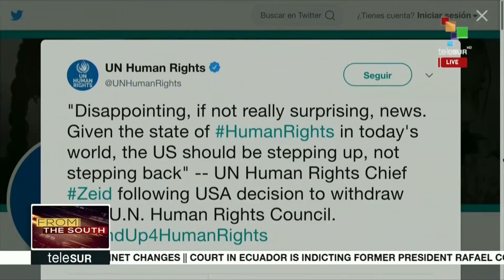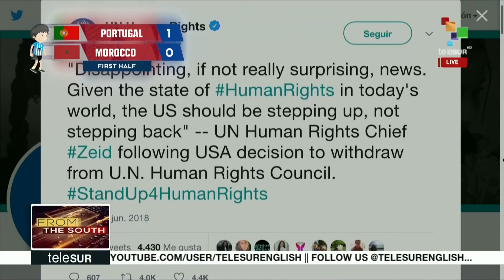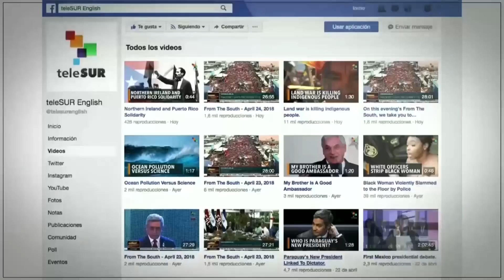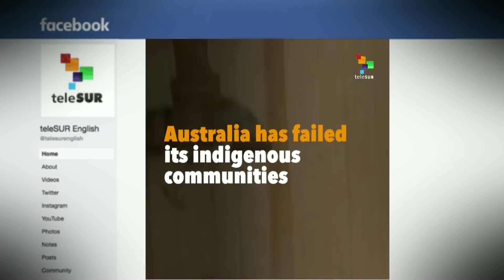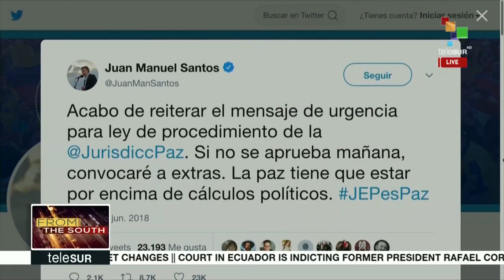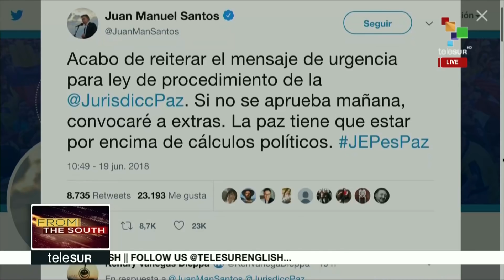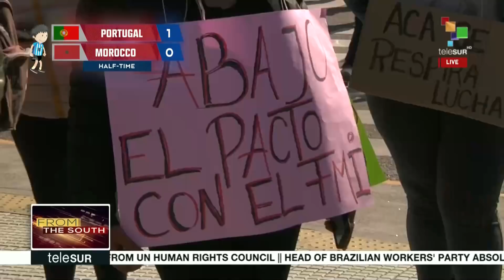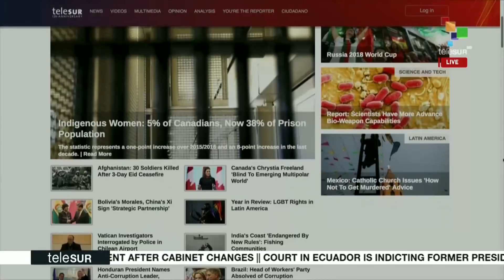FtS 06-20: U.S: Protests spread over children's separation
This morning we take you to the United States, where approximately 100 cities across the nation are planning to demonstrate against the president’s policy that has forcefully separated 2,000 families at the U.S.-Mexico border.